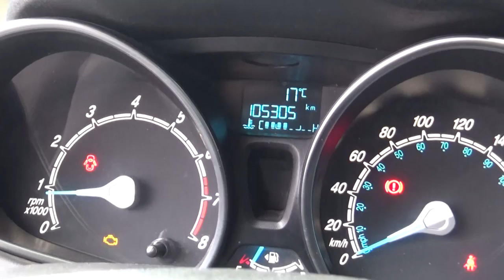Ford / Fiesta / 2017-hm134044